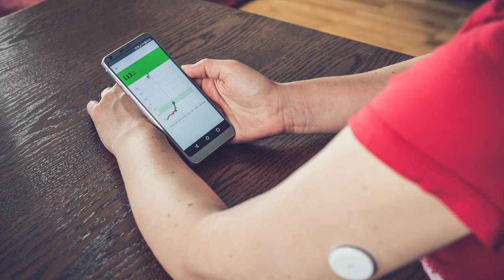The AMAZING Health Benefits of NAC ( N-Acetyl Cysteine) - Immune Health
The AMAZING Health Benefits of NAC ( N-Acetyl Cysteine) - Immune Health is a video that looks at all the amazing ways you can use n acetylcysteine. Whether you are looking to transform your lung health or dramatically decrease inflammation, nac has your back. The n acetylcysteine benefits are proven by research and can easily be used by anyone who wants to improve their health naturally.

Shipping Adress
48864 Romeo Plank